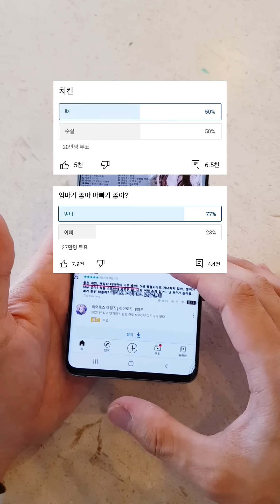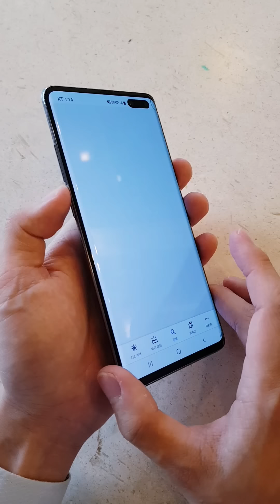와.. 이건 유튜브에서도 못 막았네요 (성질급한 한국인이 해냈습니다ㅋㅋ)